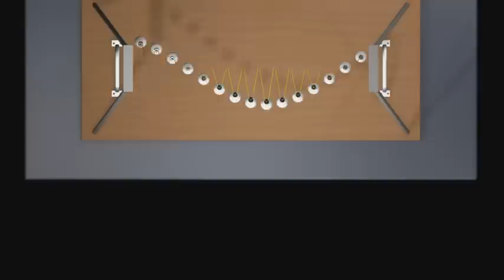Pendulum Waves Top View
CG version of "Pendulum Waves" from NatSciDemos:
Top cross bar has been removed to enhance the view.
I think this top view shows more patterns and less chaos than the side view.

Fifteen uncoupled simple pendulums of monotonically increasing lengths dance together to produce visual traveling waves, standing waves, beating, and Chaos.